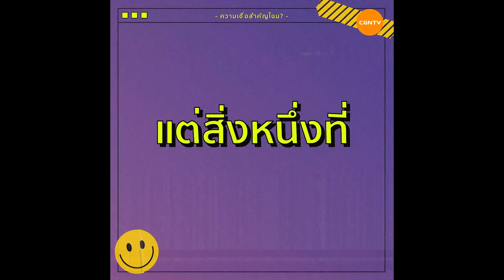คุณกำลัง 'ลงทุน' กับอะไร? | Just A Minute EP 43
เราควรลงทุนกับอะไร? …เพื่อให้ชีวิตมั่นคง

อยากมีชีวิตที่ไม่สั่นคลอนไหม?
อยากมีผู้ที่ช่วยแบกภาระและกำหนดทิศทางการใช้ชีวิตหรือเปล่า?

ถ้าหากคุณต้องการสิ่งนี้ เราอยากแนะนำ การลงทุน ที่สำคัญที่สุดในชีวิต
คำตอบอยู่ในวีดีโอนี้แล้ว!